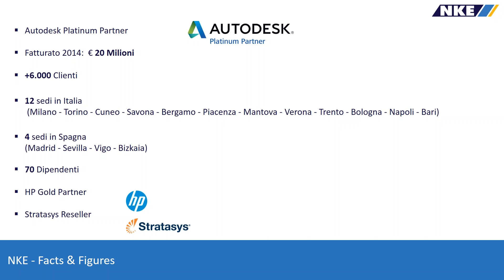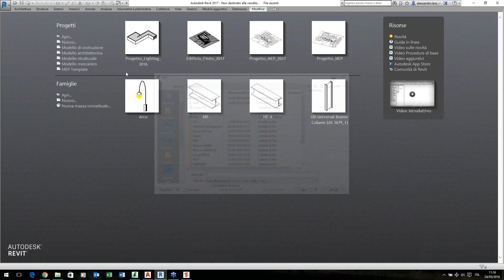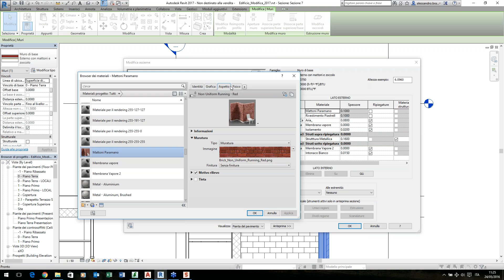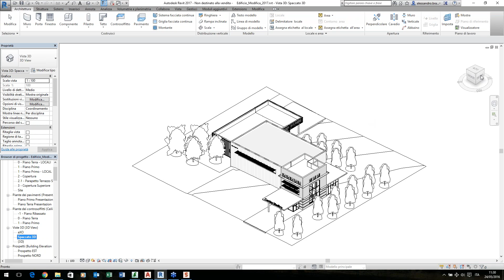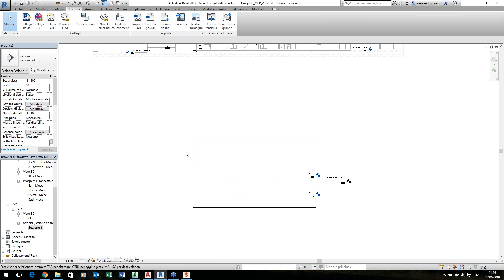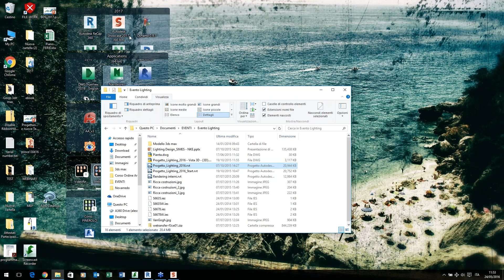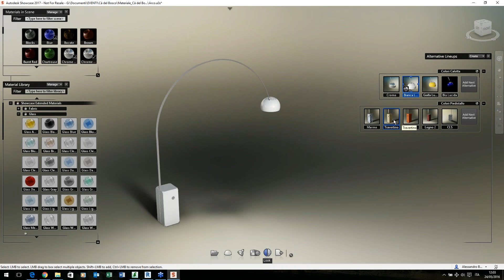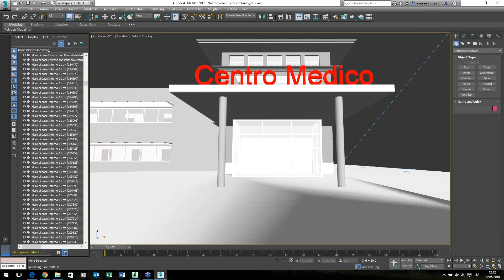Autodesk Building Design Suite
Autodesk Building Design Suite consente di utilizzare le potenzialità del Building Information Modeling (BIM), con strumenti per la progettazione, la documentazione, la visualizzazione, la simulazione e la condivisione dei progetti.

Agenda della webcast:

• Introduzione e Panoramica sul BIM
• Composizione e contenuti di Autodesk Building Design Suite
• Dal CAD al BIM: AutoCAD e Revit
• Dal modello 3D alla Visualizzazione fotorealistica: 3DSMAX e Showcase
• Il modello 3D e la simulazione del cantiere: Navisworks